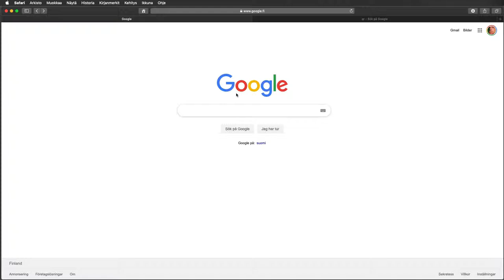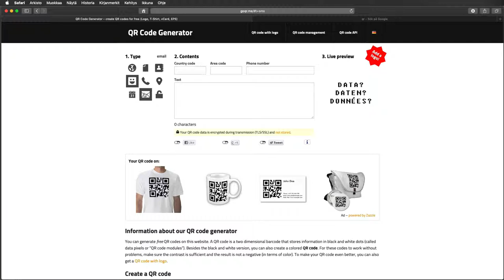Hur skapar man en QR-kod?